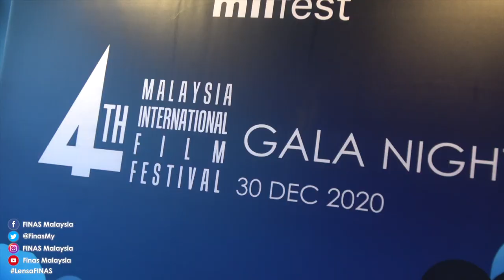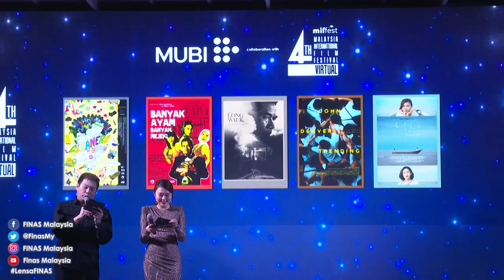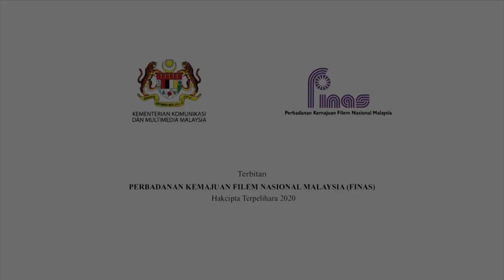LENSA FINAS : Liputan Program 4th Malaysia International Film Festival, Gala Night (Miffest)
Liputan Program 4th Malaysia International Film Festival, Gala Night (Miffest)
Lokasi: Loop, Kuala Lumpur

Kehadiran:
1. YBrs. Puan Joanne Goh, Pengerusi Penganjur 4th Malaysia International Film Festival (Miffest)
2. YBrs. Encik Blont Palarae, Duta 4th Malaysia International Film Festival (Miffest)
3. YBrs. Encik Ho Hock Doong, Pengarah Kandungan, Southeast Asia Sdn Bhd
4. YBrs. Encik Chi Fei Soong, Pengarah
EIFX Expresso Infusion FX Sdn Bhd
5. YBrs. Encik Then Ikh Choo, Ketua Pegawai Eksekutif A Boba Cha Sdn Bhd
6. YBrs. Encik Cheong Chia Chou, Ketua Pegawai Eksekutif Presto Pictures Sdn Bhd